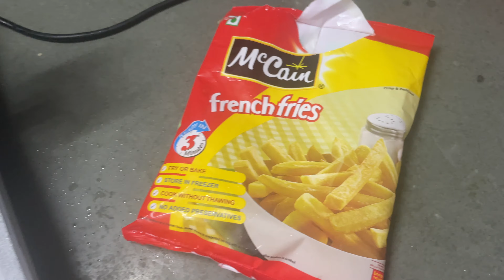Vlog 345 | Bimari Ke Din Wala Vlog | John Wick 4 movie REVIEW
Vlogging Gear:-

Mac Book Pro M1
Apple iPhone 12
Oaky Protective Film Matte Screen Guard for MacBook Pro
Premium Keyboard Cover Fit with 2020 MacBook Pro
Bumper Case For Macbook
Yugam 2.4G Wireless Microphone Mic
Hohem iSteady X2 Phone Gimbal
Mobile Phone Chest Strap Mount
B&O Play H4 Wireless Headphone
Gorilla Tripod Mini for Mobile Phone with Phone Mount
Cable Cord Charger Protector Saver
Tripod Stand For Mobile Phone

Product Which I Use And Recommend:

Echo Dot (3rd Gen)
Echo Dot (4th Gen)
Pigeon Basics Induction base Non Stick Aluminium Cookware set
wipro 9W B22D Led Warm White Smart Bulb
Navneet HQ | Five Subject Spiral Wiro Bound Notebook
Motion Sensor Led Bulb
Home Sizzler Polyester Floral Window Curtain
TP-link N300 WiFi Wireless Router
ASEAN Women's Rayon Printed Anarkali Kurta
Home Sizzler Polyester Floral Window Curtain, Window
Zebronics ZEB-COUNTY 3W Wireless Bluetooth Portable Speaker
MorningVale Combo of 2
Amazon Brand - Solimo Premium Stainless
Amazon Brand - Solimo Plastic 500 ml Large Vegetable Chopper

Book Recordation :

The Fault in our Stars
Salt to the Sea
We Were Liars

Immortal: by NEFFEX

Upbeat Drums | Percussion Background Music For Kinetic Typography Video by MUSIC4VIDEO